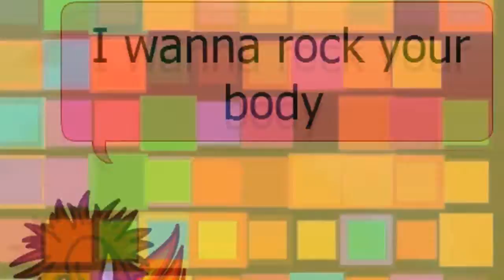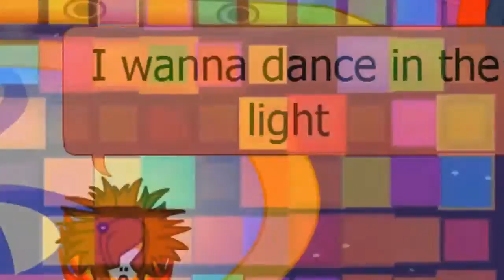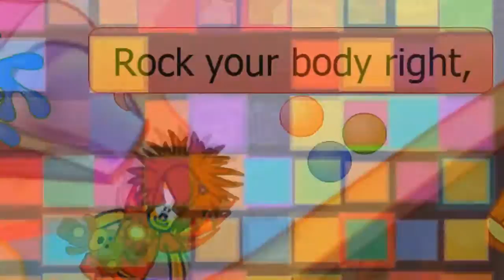Cmv - Rock That Body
Video Audio is sort of low quality. Some scratches may occur. Have fun and enjoy! :)
Secret & Nikolai